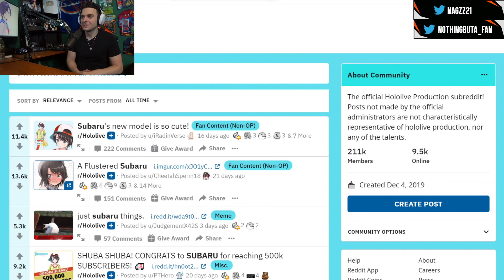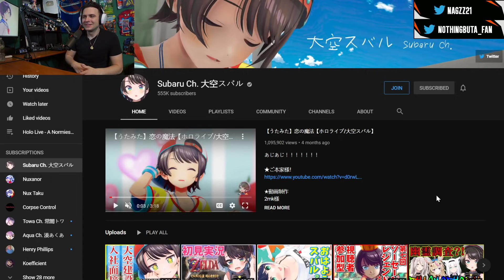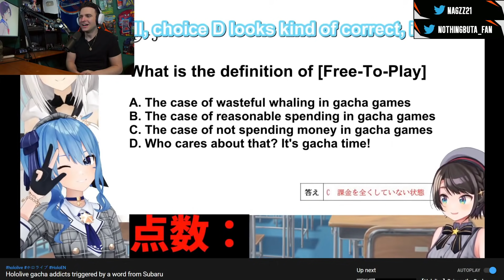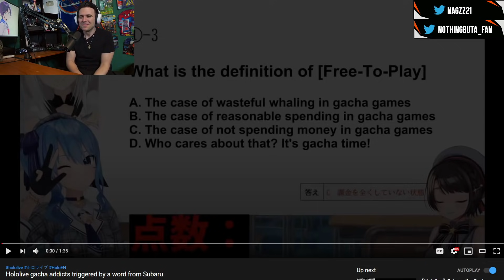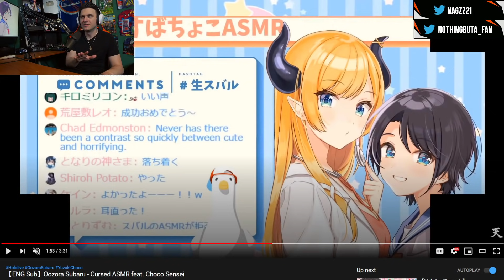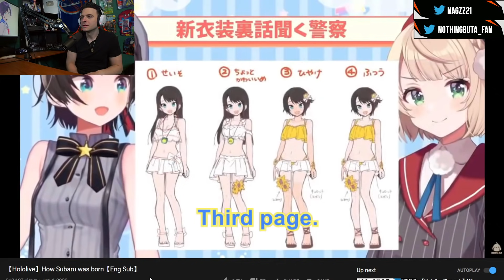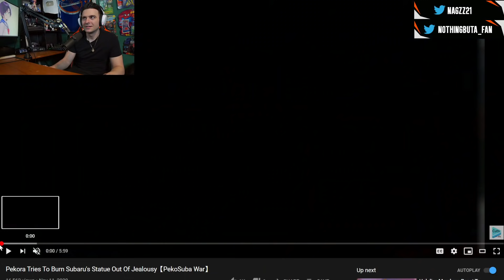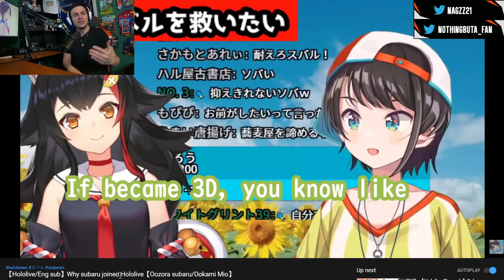Nagzz Discovers - Oozora Subaru | Hololive - My First Experience